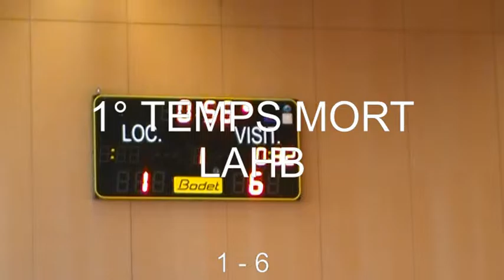250317 U18F Pamiers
CHAMPIONNAT EXCELLENCE REGION
MOINS DE 18 FEMININS
LAHB vs PAMIERS
SAMEDI 25 MARS 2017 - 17H
GYMNASE PARDAILHAN  - AUCH